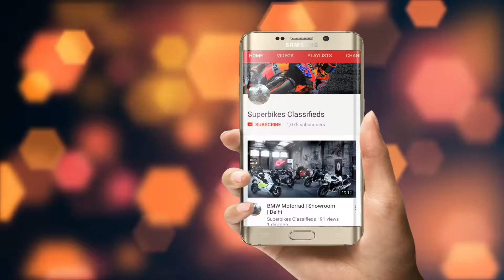DUCATI NEW APP TO MONITOR ALL YOUR MOTORCYCLE PERFORMANCE | SUPERBIKES CLASSIFIEDS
1. VLOGGING CAMERA DETAIL

2. MOTOVLOGGING Camera Details

- Products I love to use -

►Blog and news - superbikesclassifieds.in